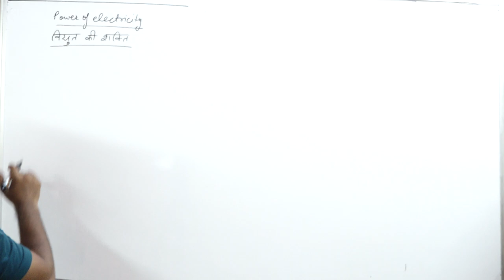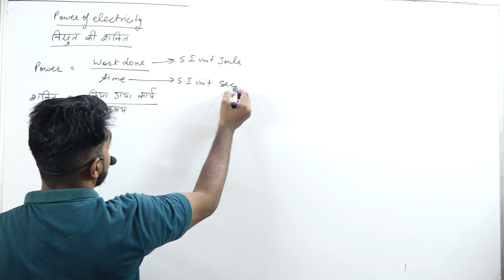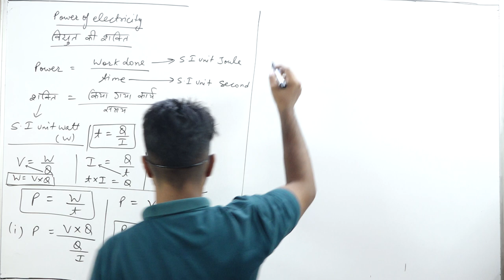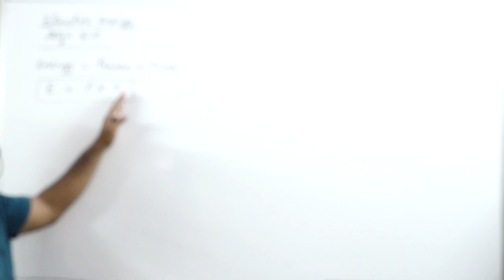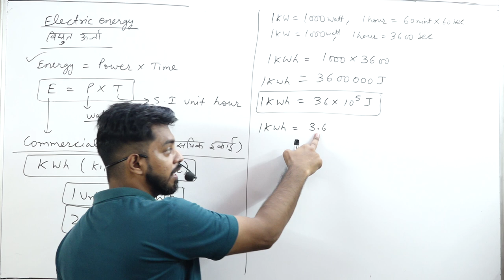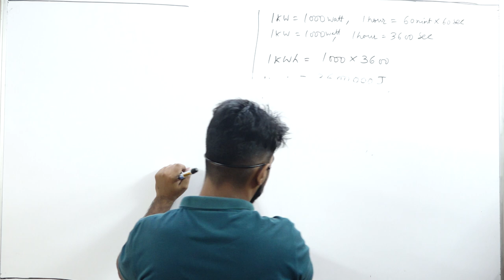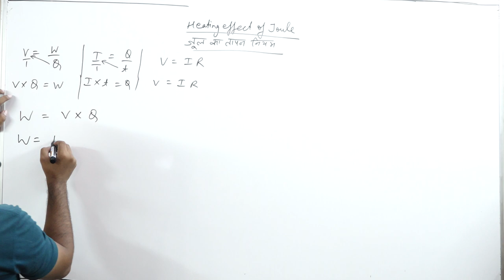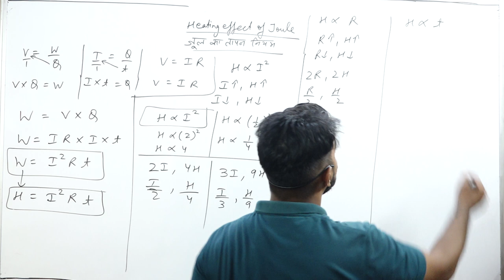ELECTRICITY COMPETATIVE SCIENCE PART 4